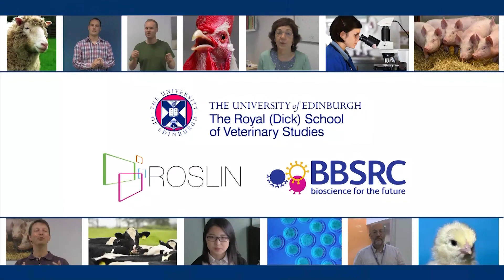The advantages of genetic modification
Professor Helen Sang tells us about the advantages of transgenesis for animal health.
Video and animation produced by Sonal Katyal MSc.